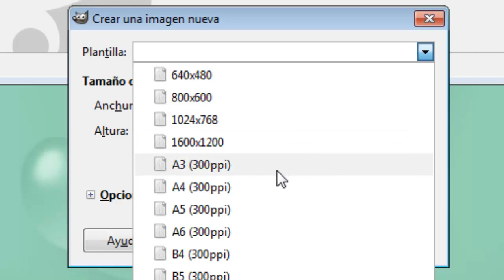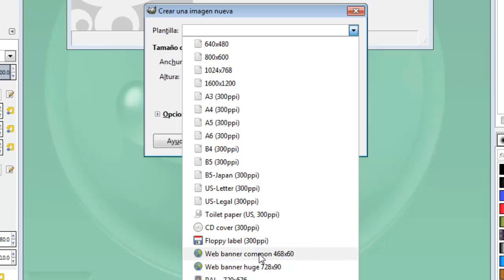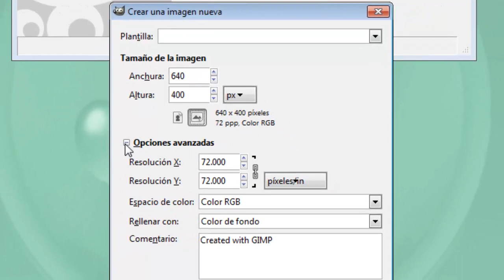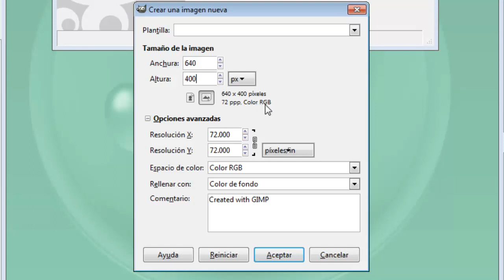MOOC UMA Creación y retoque de imágenes con software libre (GIMP): Módulo 2 Vídeo 1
Nueva Imagen